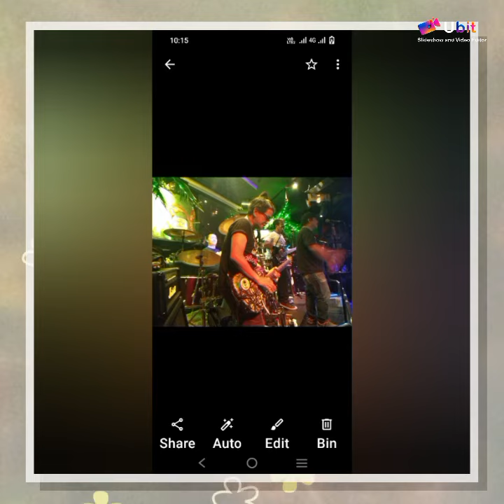MY Day n Night Job HAPPY FATHERS DAY ...